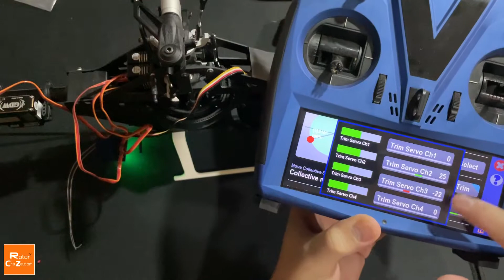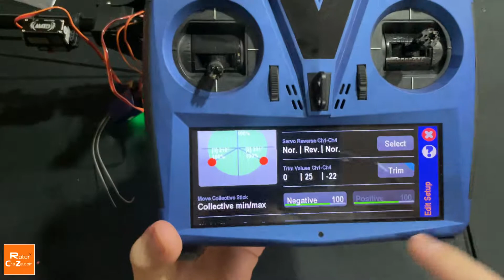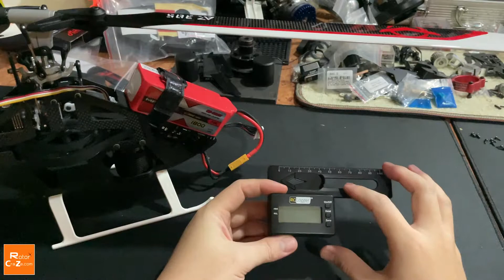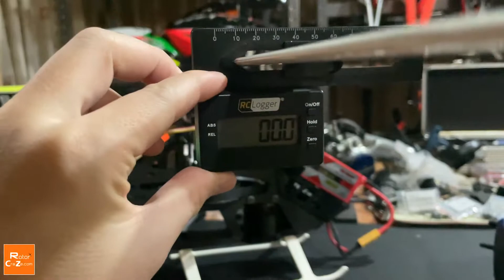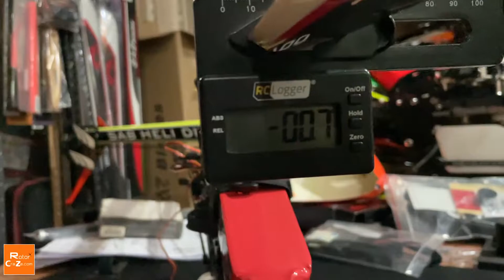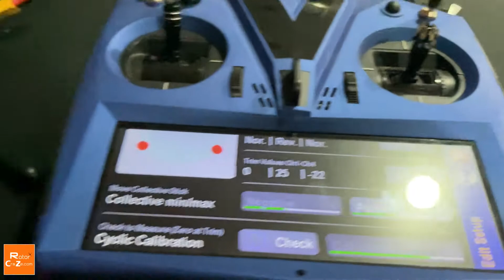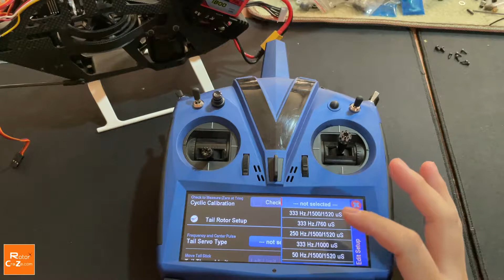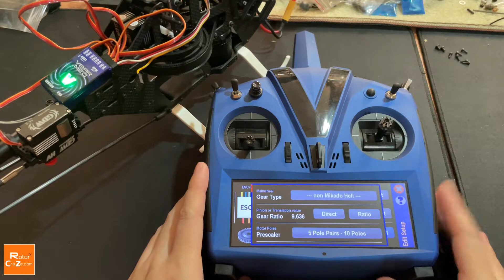มือใหม่ EP08 ประกอบฮอบังคับวิทยุ - คนบ้าฮอ